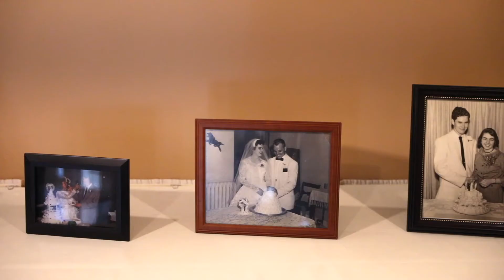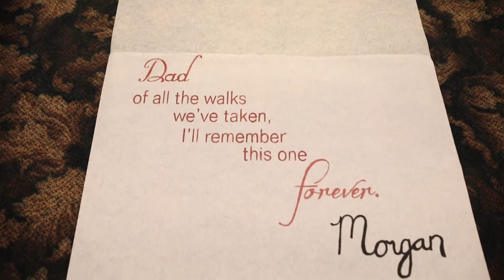Speigel Wedding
Beautiful Crazy (Instrumental) by Guitar Tribute Players
Best Day of My Life (Just a Gent Remix) by American Authors